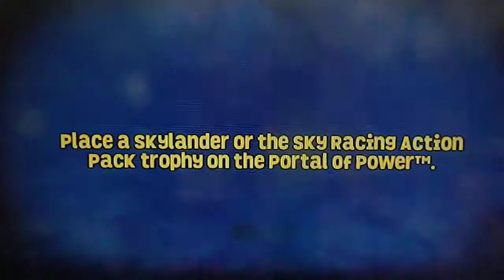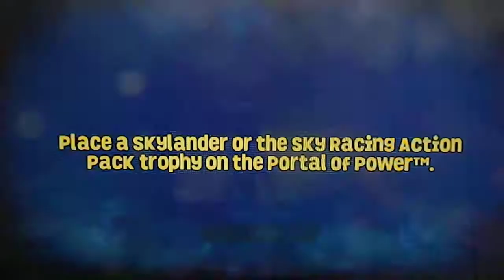All Trap Team Eon's Elite Skylanders in SuperChargers Racing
I felt bored. So I decided to do this. It's similar to some of my previous videos including the one I did for all the Spyro's Adventure and Giants Skylanders ), Swap Force ), Trap Team (Part 1 and Part 2 ) and even the SuperChargers ), I decided to do the same thing but with all the different versions of the Skylanders. This includes the ingame variants, the Series 2s, 3s and 4s, Lightcores, etc.

Besides the Traps, SuperChargers and Vehicles, the Eon's Elite can also boost stats for your driving skills.